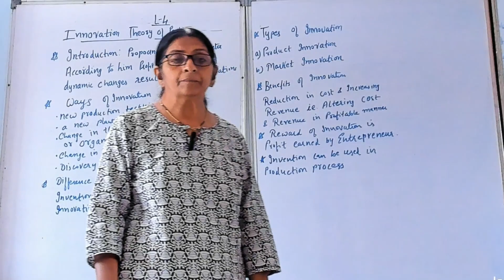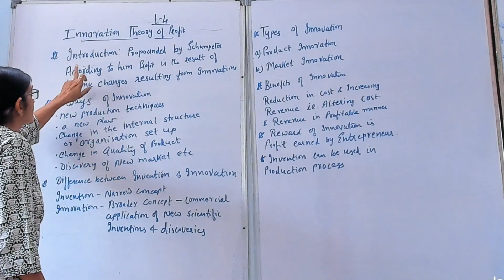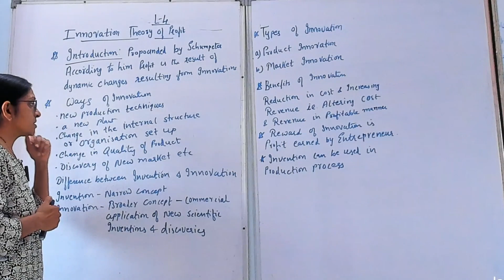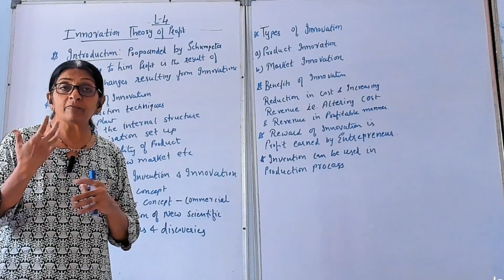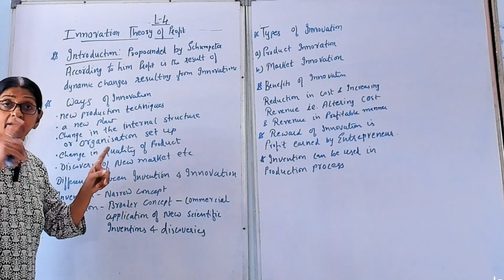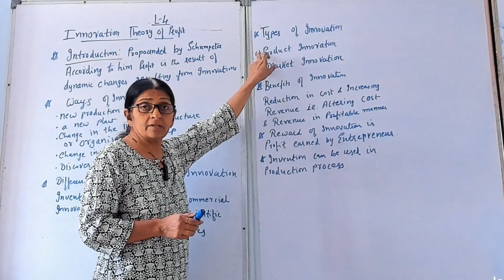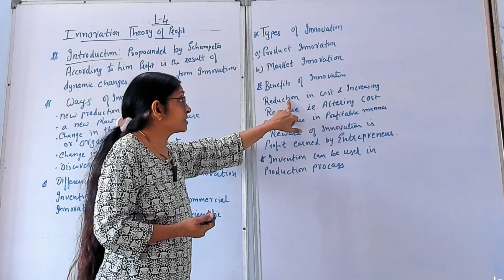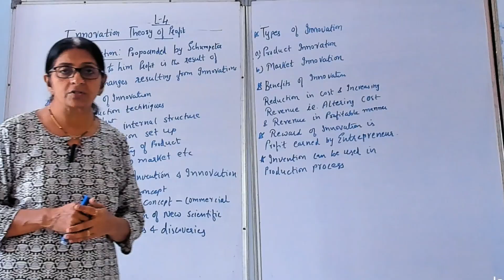Innovation Theory of Profit Business Economics F.Y.BCOM Sem 2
HELLO EVERYONE!!!
WELCOME TO THE ANOTHER VIDEO
I HOPE THIS VIDEO HELPS.

ACME COMMERCE ACADEMY
DIPTI JOSHI